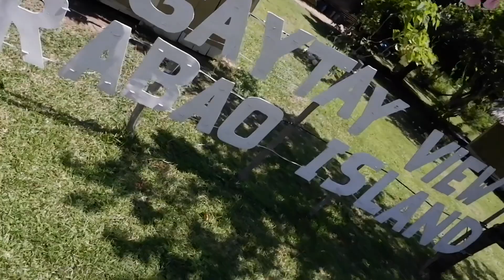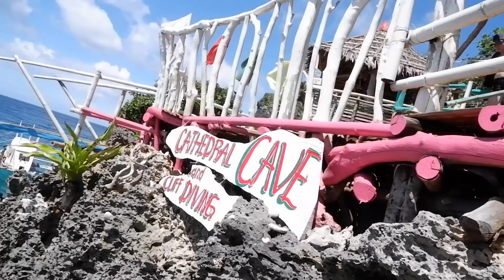Carabao Island | Romblon Travel Vlog | Boracay Island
Carabao Island Travel Vlog

Samahan niyo akong iexplore ang Isla na tinaguriang Twin Sister of Boracay ang Isla De Carabao (Carabao Island).

Highly recommended Tour Guide
Erwin Malacad San Sibastian - 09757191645
(Avelovinit Tour guide in Carabao Island)

Romblon Isaland Travel Vlog

Tablas Island Travel Vlog